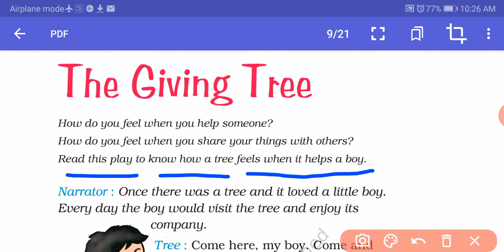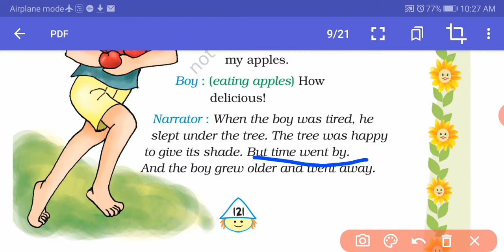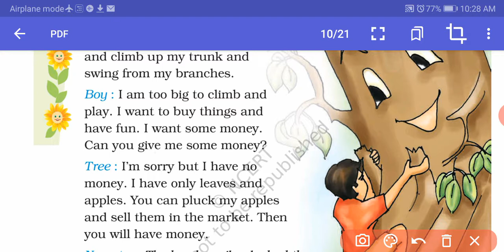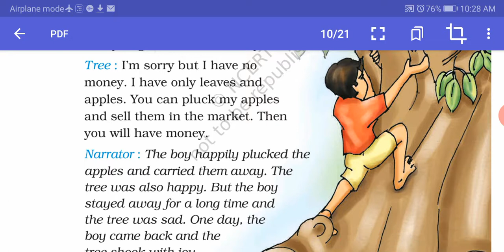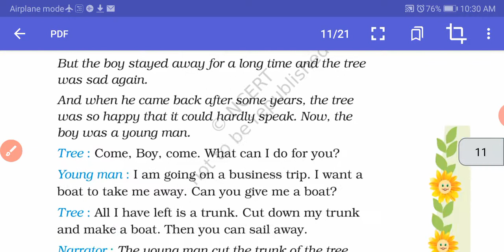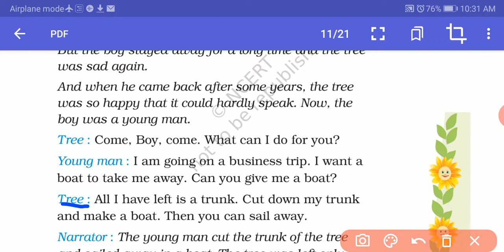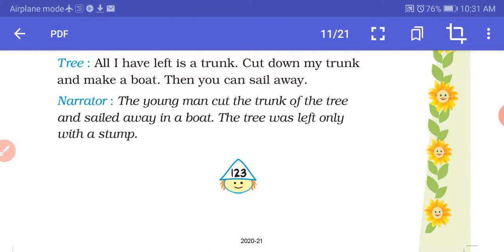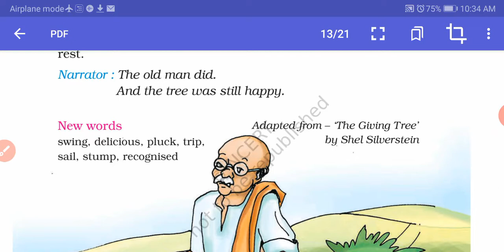Std-4 English Explanation of Unit 7 Part-2 The Giving Tree